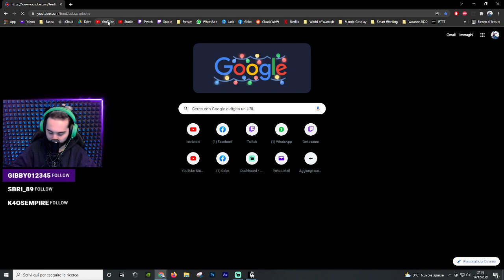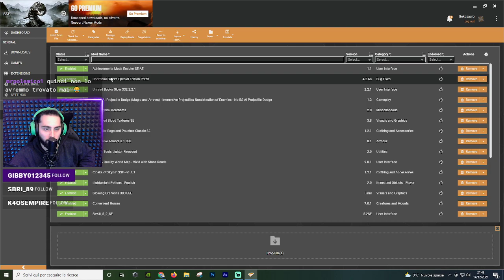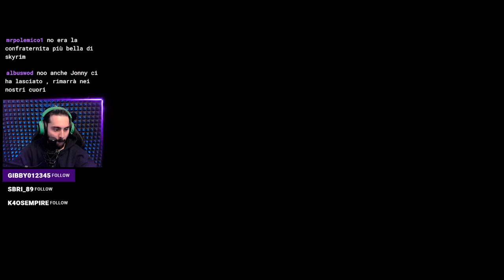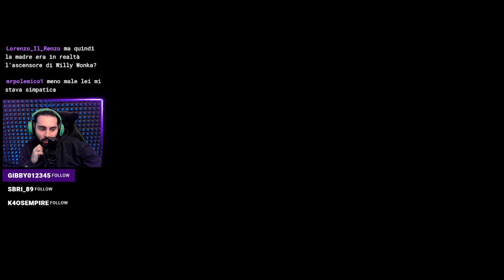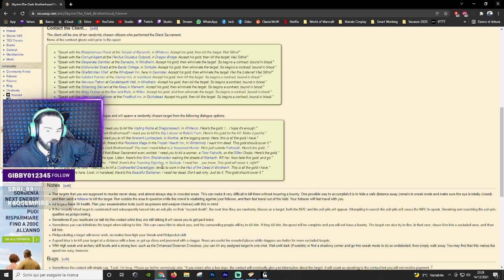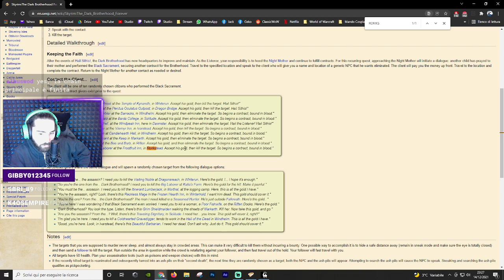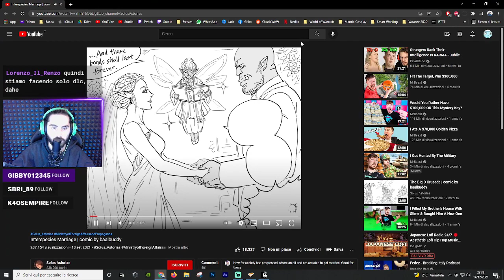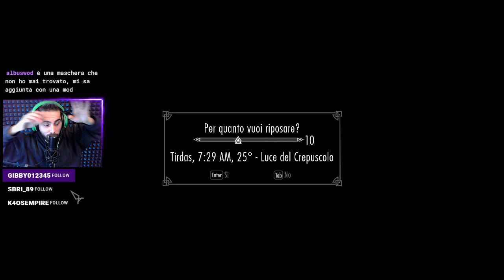Skyrim Special Edition #08 | Live Gameplay @ Twitch.tv/Gekosauro